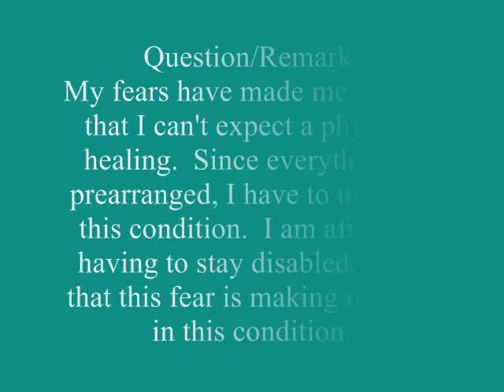Practical Application of Healing, Application pratique de la guérison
Practice and live the mystical teachings of Jesus assisted by online courses, online retreats, and an online Tribe of Christ community Practical Application of Healing, David Hoffmeister, ACIM, Paris, 2009
When we go deeper into the mind, we begin to see that even the belief that there may be a physical healing is a misunderstanding of the nature of things. Even the definitions of healing a body part must be released. ACIM says not to ask the Spirit to heal the body. Ask the Spirit to heal your body perception. It is not about form. It is a misperception of the problem. Healing has already taken place but it is covered in consciousness by a past belief.

Application pratique de la guérison, David Hoffmeister, UCEM, Paris, 2009
Question: « Mes craintes m'ont fait croire que je ne peux pas m'attendre à une guérison physique. Puisque tout est prédestiné, je dois subir cet état et je crains de devoir rester inactif. »
Quand nous allons plus loin dans l'esprit, nous commençons à voir que même la conviction qu'il peut y avoir une guérison physique est un malentendu au niveau de la nature des choses. Les définitions de guérison auxquelles participe le corps doivent être libérées. UCEM dit de ne pas demander à l'Esprit pour guérir le corps. Demandez à l'Esprit pour guérir votre perception du corps. Les problèmes ne concernent pas la forme. Ils impliquent la perception erronée du problème. La guérison a déjà eu lieu mais elle est recouverte dans la conscience par une croyance passée. 💝